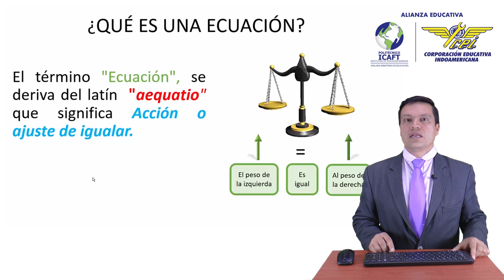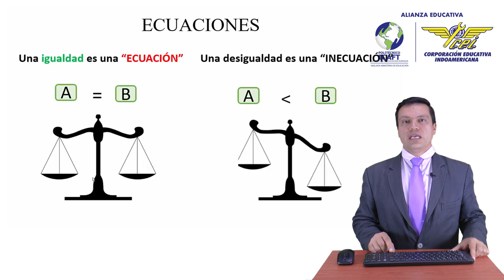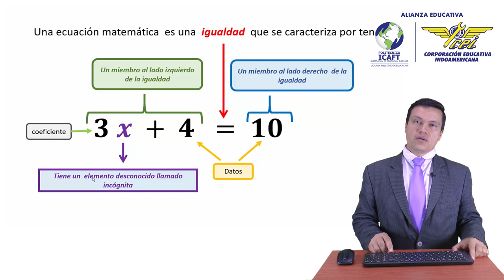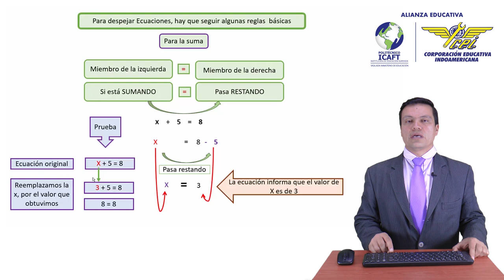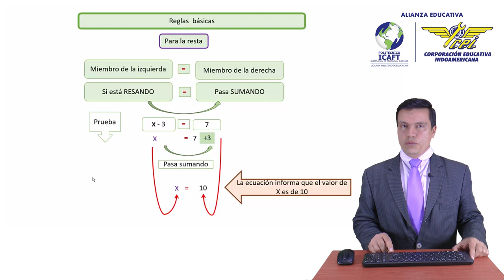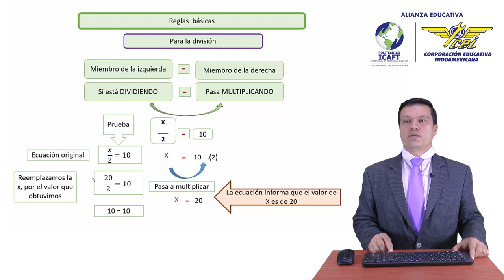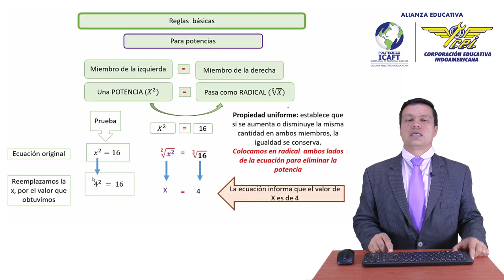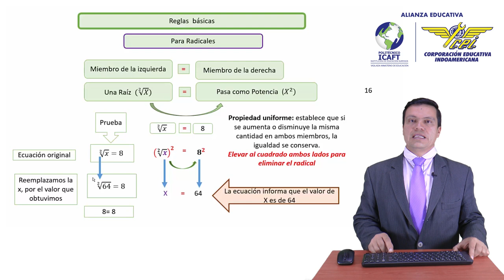ECUACIONES 1 | Indoamericana